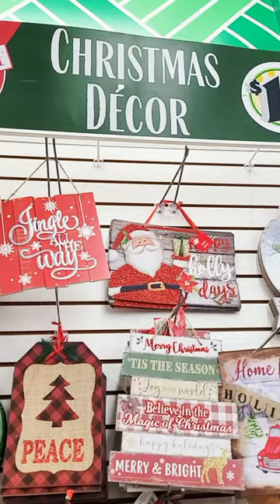DOLLAR TREE CHRISTMAS DECOR SHOP WITH ME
Shop with me at Dollar Tree for Christmas decorations!